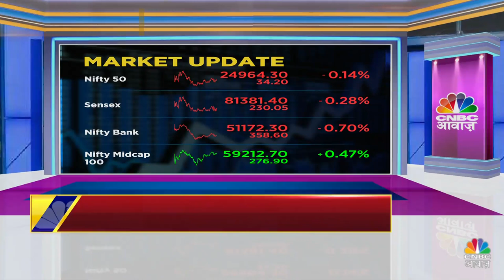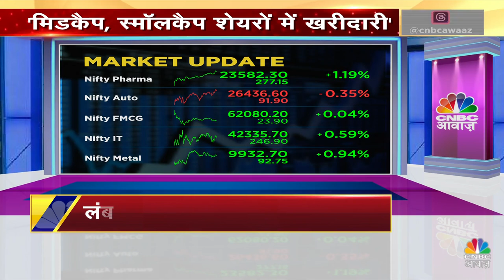Industrial Production Falls | अगस्त IIP ग्रोथ 22 महीने के निचले स्तर पर! | CNBC Awaaz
This marks the first decrease since March, highlighting ongoing challenges in the manufacturing sector amid fluctuating economic conditions.